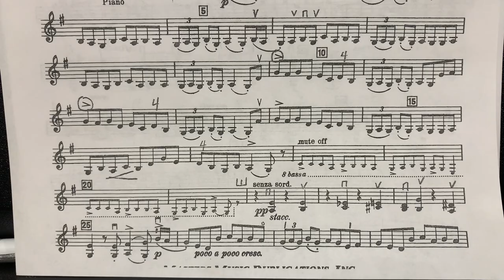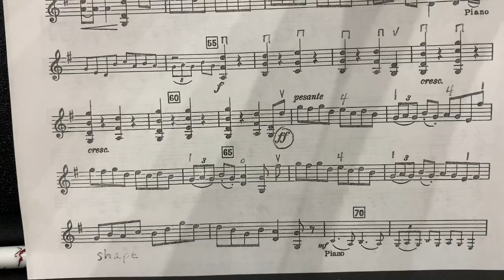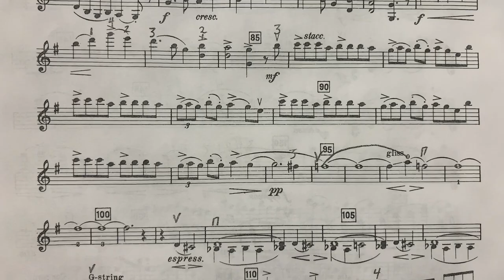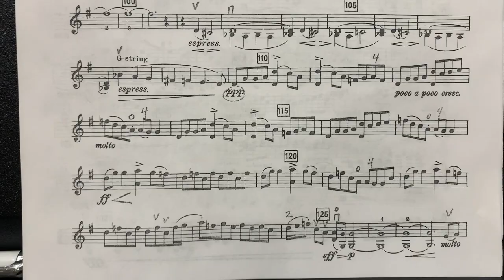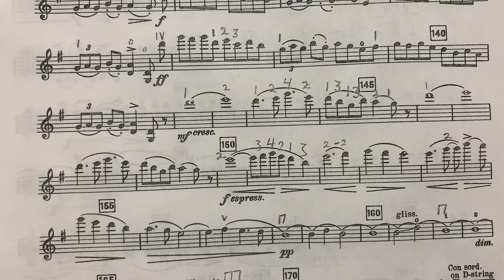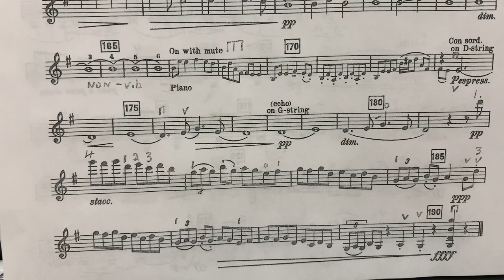"Molly on the Shore" by Percy Grainger - read-through video for violin:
From a lecture by Brian Lewis called "Hidden Gems: Lesser-Known Works for Violin and Piano"
2019 Starling-DeLay Symposium on Violin Studies